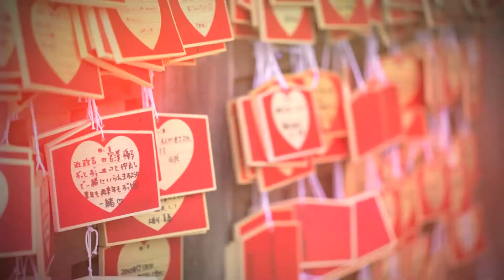東アジアトップセールス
中国・香港・台湾・韓国用映像